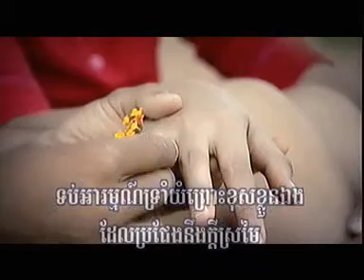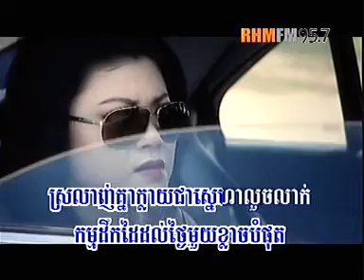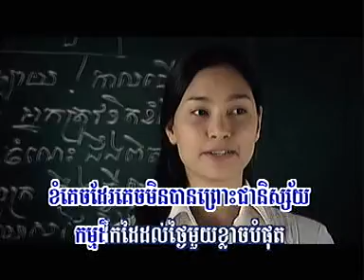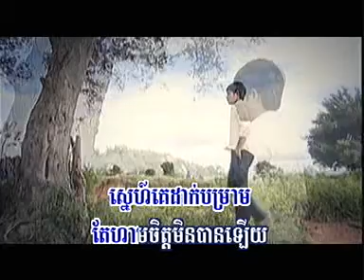Preap Sovath | Kom Yum (VCD RHM vol 175)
by KhmerPopularSong